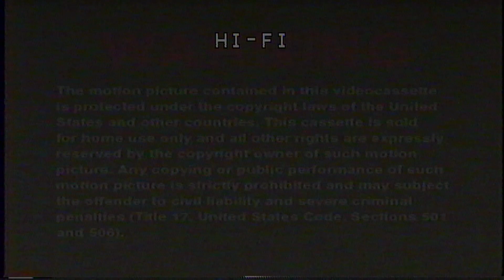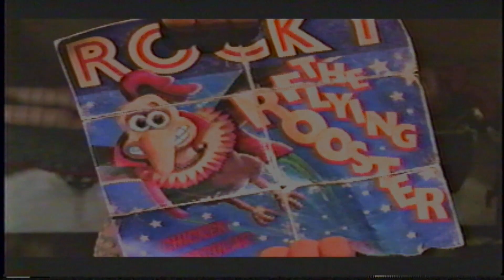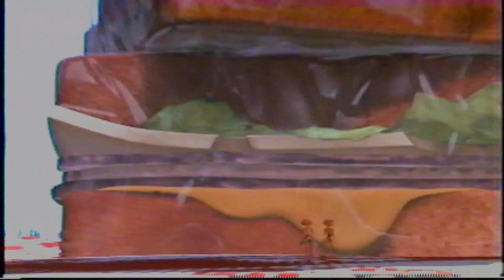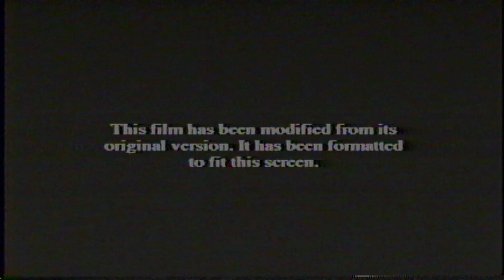Opening To The Prince of Egypt 1999 VHS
1. FBI Warning Screen.
2. Coming To Movie Theaters in the Year 2000.
3. The Road To El Dorado/Chicken Run Sneak Peeks.
4. Now on Video.
5. Antz Preview.
6. The Prince of Egypt Soundtrack Promo.
7. Our Feature Presentation.
8. Modified Screen.
9. Dreamworks SKG Logo.